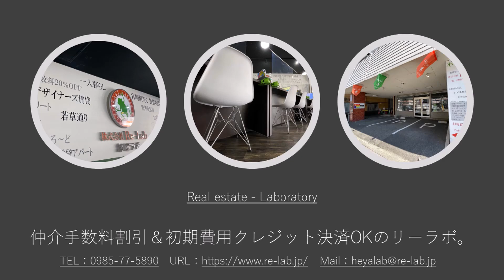宮崎市 県病院近く2LDK賃貸マンション Alte Meister DIANA EAST（アルテマイスターディアナイースト）【不動産のリーラボ】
宮崎市元宮町2LDKデザイナーズ賃貸マンション。Alte　Meister　DIANA　EAST（アルテマイスターディアナイースト） 空室情報